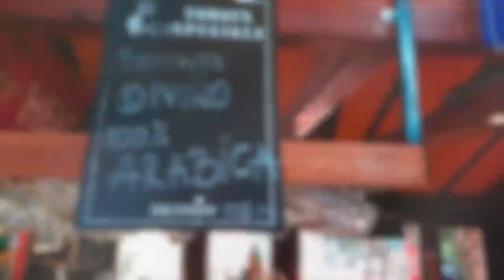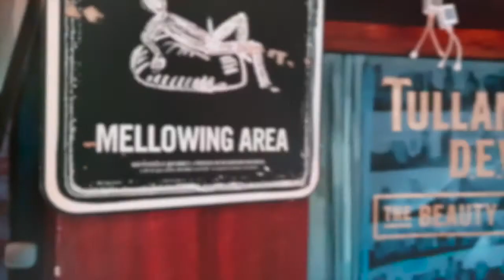Bar Capanna - Sremska Mitrovica (uncut)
Bar Capanna Sremska Mitrovica